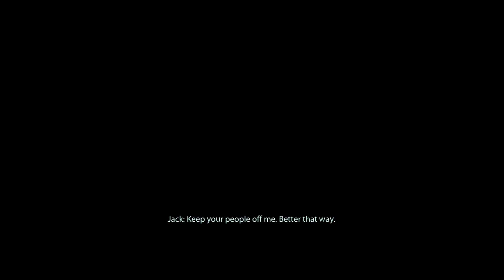Let's Play Mass Effect 2 AGAIN 5: Jack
yup yup